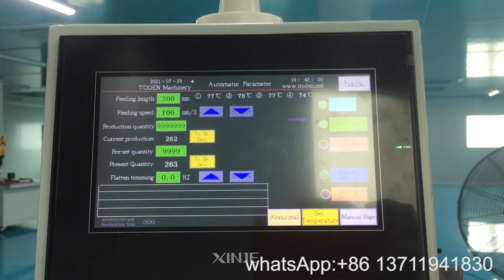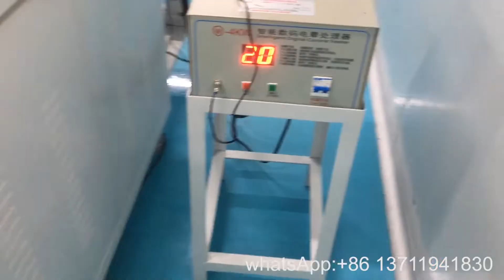800 mm width PVC rigid roll film sheet cutting Machine to Thailand,roll to sheet cutting Machine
800 mm width PVC rigid roll film sheet cutting Machine to Thailand,roll to sheet cutting Machine

automatic machine for plastic PVC PET film ,clear roll material ,flatten and cutting to sheet ,putting PE masking film.